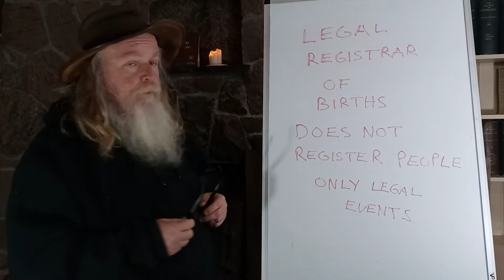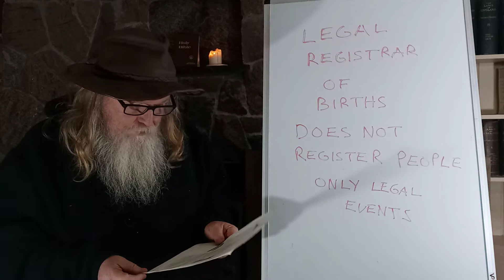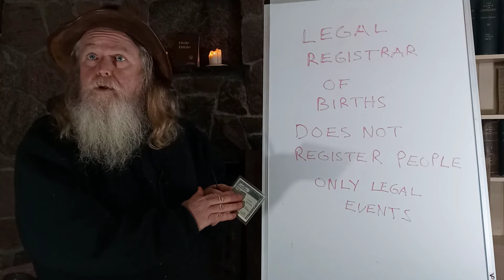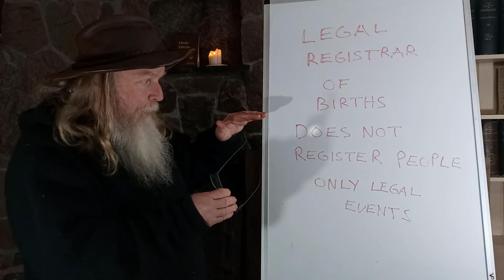524-1221 LEGAL REGISTRARS OF BIRTHS (acts of state) DO NOT REGISTER PEOPLE (acts of God)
they only register legal events